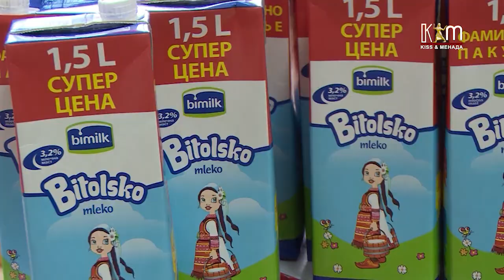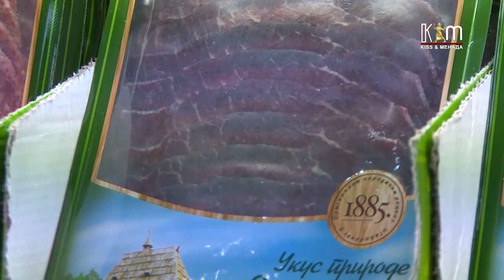Во август на едно четиричлено семејство за основни продукти за живот му биле потребни 41.295 денари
Минималната плата одамна не стасува за живот: за покривање на основните потреби на едно семејство во август му биле потребни над 40 000 денари, а кога истата ќе се зголеми за 16.8 отсто инфлација или 6.937 изнесува 48.234 денари, велат од сојузот на синдикати на македонија со детални пресметки.